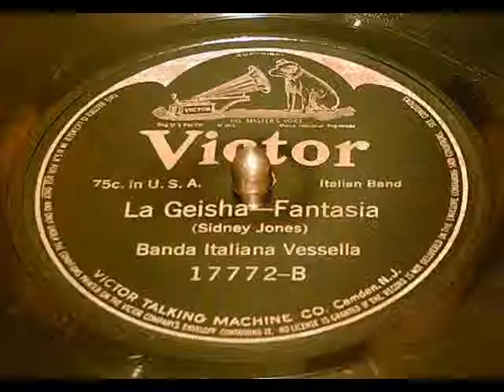Banda Italiana Vessella - La Geisha-Fantasia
78RPM record played on a Victor VV405